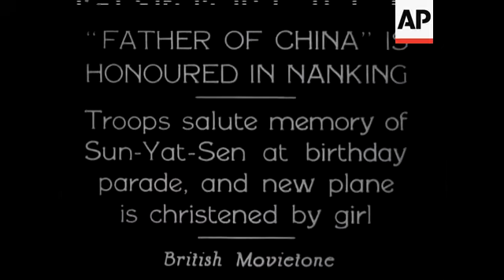"Father of China" Is Honoured In Nanking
(21 Dec 1933) Troops salute memory of Sun Yat-Sen at Birthday Parade and new plane is christened by a girl.